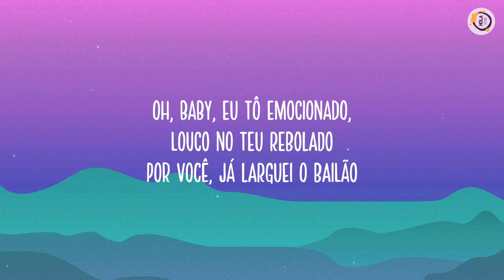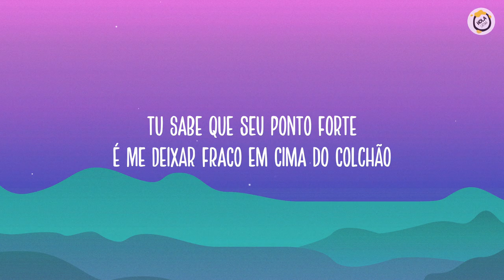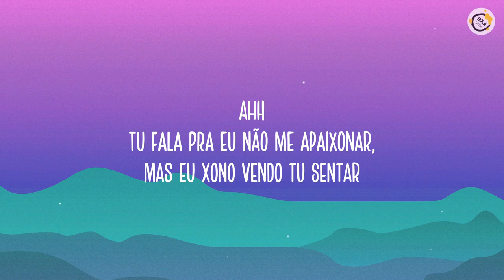Zé Felipe - Facilita Aí (Lyrics/Letra)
Este é o videoclipe oficial da música FACILITA AÍ

FACILITA AÍ
(Suheldo Lima / Kalew Soares / Breno Major / Junynho Silva)

Tu sabe que seu ponto é me deixar fraco em cima do colchão
Por isso que cê não se envolve e foge do meu love
Esconde o coração
Facilita Aí
O baby eu tô emocionado, louco no seu rebolado
Por você já larguei o bailão

Ahhhhhhhhh
Tu fala pra eu não me apaixonar mas eu xono vendo tu sentar
Ahhhhhhhhh
Saf4da, marrenta, deixa eu te amar
(repete)

Gravado no Resort Costa do Sauípe
Costa do Sauípe/BA

Direção: Fernando Moraes
Assistente de direção: Lis Schwabacher

Direção de fotografia: Fernando Moraes
Operador de câmera: Diego Manhori

Direção de arte: Isaac Szebeny
Assistente de arte: Aryane Christine
Edição Pict Film Color Grading: Rodrigo Sotero

Direção de produção: Melina Soulz
Produtor Local: Cris Morais
Assistente de produção: Alan Ferreira Santos e Gloria Moura
Ajudantes de produção: Tupyartes e Anderson Miranda

Figurinista dançarinas e elenco: Flávia Botelho
Produção de elenco: Guiba filho